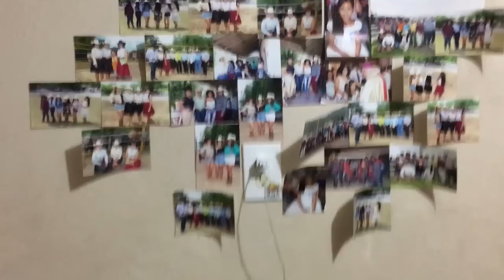VLOG: SLP PT:1 MARCELO VEGA MEJOR QUE LEGITIMO?//JARIPEO PASO DE GUADALUPE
HOLAAAAAA A TODOS! 👐🏻 PORFIN DE REGRESO!!! Les cuento que pase de los mejores días en San Luis como siempre ❤️ aquí les dejo poquito de lo vivido y pues solo es la primera parte por que vienen mas 😁❤️❤️❤️

MIL GRACIAS POR TODO A TODOS Y QUE DIOS ME LOS BENGIDA HOY Y SIEMPRE 🙏🏼

Smapchat: jgdh1992
Instgram: _josefinadiaz_

❤️ Comenten que les gustaría ver en nuestro proximo video! 💕